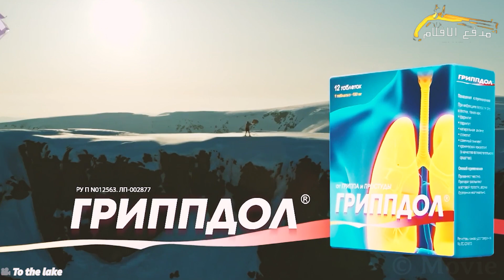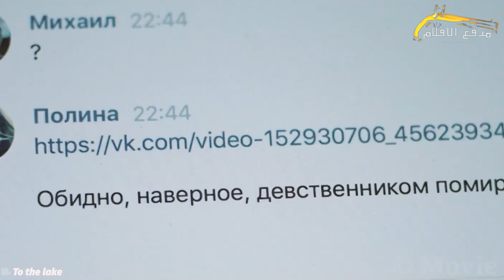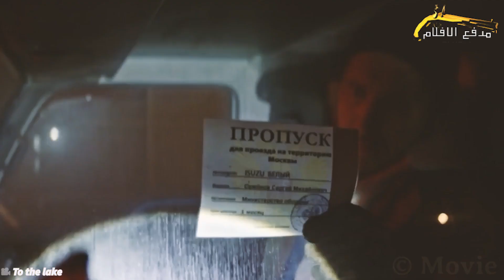الحكومة بتحبس 13 مليون شخص في مدينة مهجورة ليموتوا، بعد انتشار فيروس مميت هيدمر العالم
اسم الفيلم : to the lake